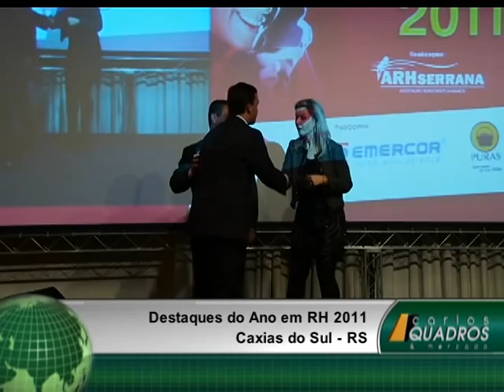ARH SERRANA - JANAINA MIOTTI.mpg